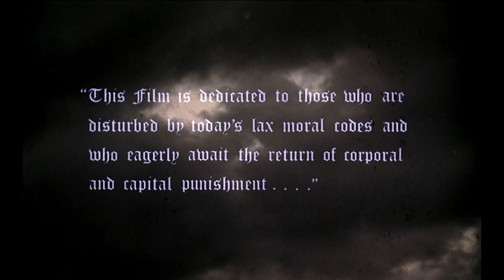House of Whipcord 1974 Trailer HD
House of Whipcord [1974]

British horror maestro Pete Walker (Frightmare) delivers the ultimate tale of terror and degradation as Page 3 beauty Penny Irving finds herself locked up in a secret women’s prison where girls are abused, whipped and hung to cure them of their immoral ways!

Starring
Barbara Markham
Patrick Barr
Ray Brooks
Anne Michelle

Director
Pete Walker